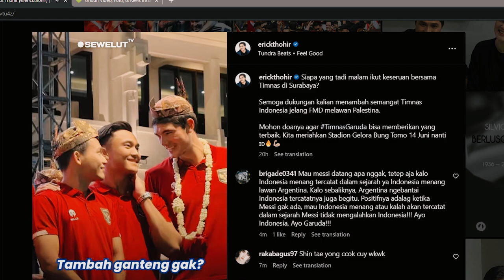MOMEN UNIK TIMNAS INDONESIA ⚡ MEMAKAI BLANGKON SAAT TIBA DI SURABAYA JELANG LAGA FIFA MATCHDAY 😍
Momen Pemain Naturalisasi dan Keturunan Timnas Indonesia Mendadak Jadi Wong Jowo: Gunakan Belangkon sampai Nyanyi Lagu Bunda Corla.
Momen menarik terjadi pada Welcome Dinner yang dilakukan penggawa Timnas Indonesia di Surabaya hari Minggu (11/06/2023) malam WIB.
Timnas Indonesia memang sedang berada di Surabaya untuk menjalani pemusatan latihan jelang laga uji coba FIFA Match Day kontra Palestina, 14 Juni nanti.
Pada acara Welcome Dinner ini, semua penggawa Timnas Indonesia termasuk sang juru taktik Shin Tae-yong didapuk menggunakan belangkon.
Praktis pemain naturalisasi dan keturunan seperti Marc Klok, Elkan Baggott, Ivar Jenner atau Rafael Struick menjadi Wong Jowo dadakan.
Kemeriahan acara semakin lengkap ketika penggawa Timnas Indonesia berada di atas panggung saat Bunda Corla sedang tampil menyanyikan lagu hits-nya: No Comment.